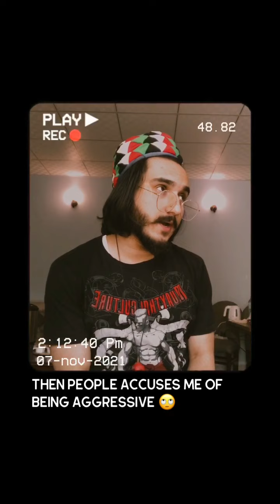KHUDA AUR MOHABBAT DESTROYED x ROAST VIDEO | Pashto (eng subtitles)